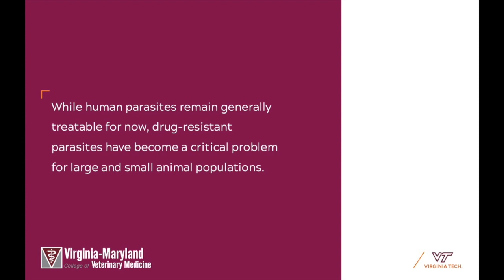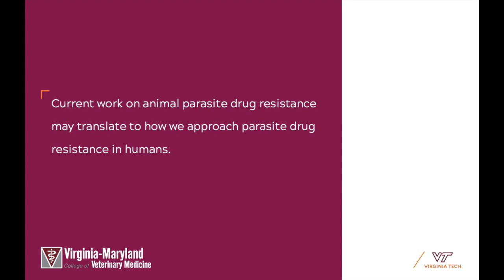"The parasites have really kept me in business"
Ray Kaplan (DVM'88) explains why a One Health approach to treating parasites is critical to large and small animal populations - and humans, too.